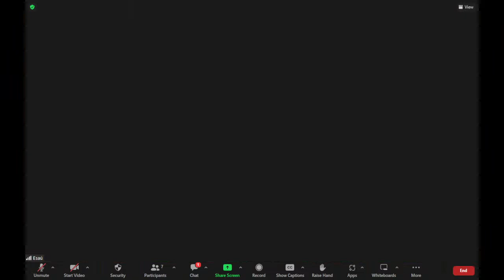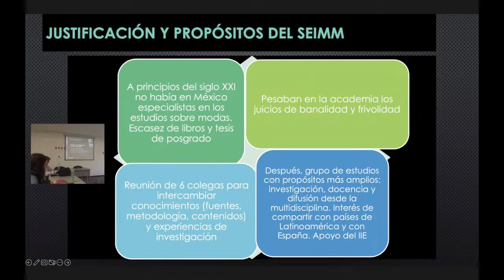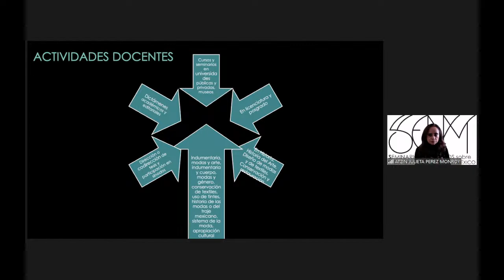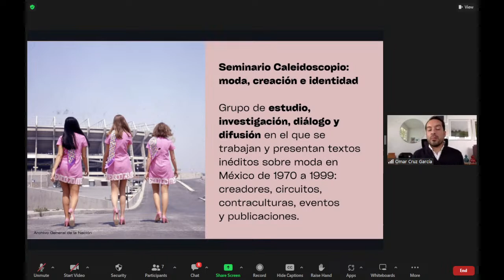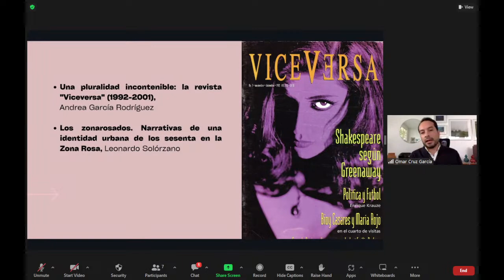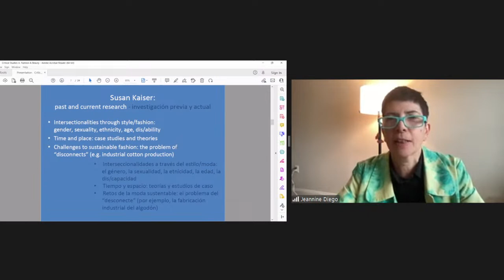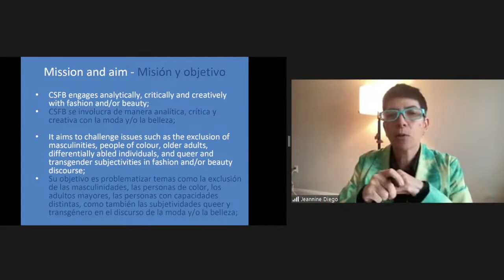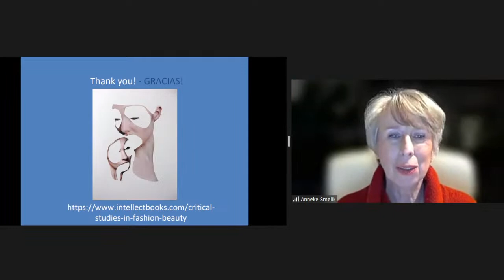Mesa 4. “Estudios de la moda en América Latina y presentación de ‘Critical Studies in Fashion and...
Mesa 4. “Estudios de la moda en América Latina y presentación de ‘Critical Studies in Fashion and Beauty’ ”

Participan:

Susan Kaiser (Davis)
Anneke Smelik (Nijmegen)
Julieta Pérez Monroy (CDMX)
Omar García Cruz (CDMX)

Modera y traduce:
Jeannine Diego Medina (Richmond)